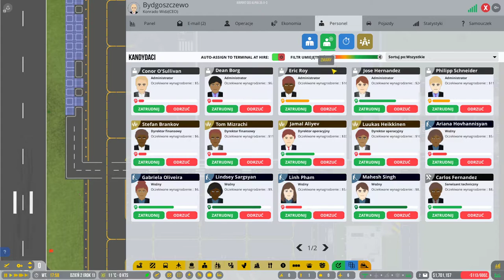AIrport CEO #2 Nowiusieńkie PARKINGI tylko dla klientów